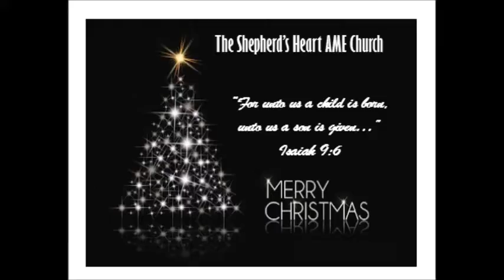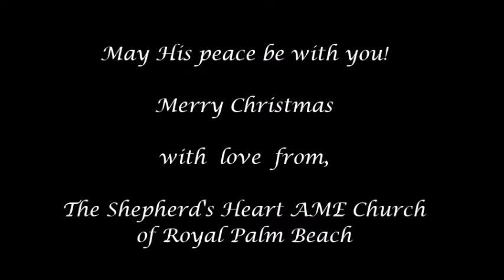TSH Christmas Video Card 2016